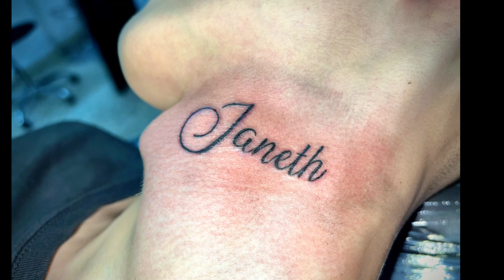Black TATTOO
Solid, & Starbrite Ink.
EXO